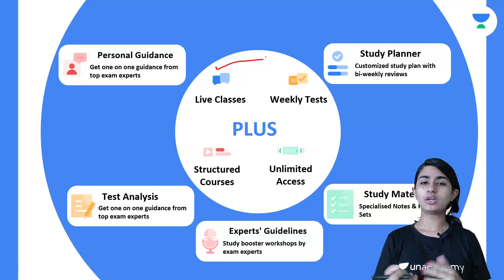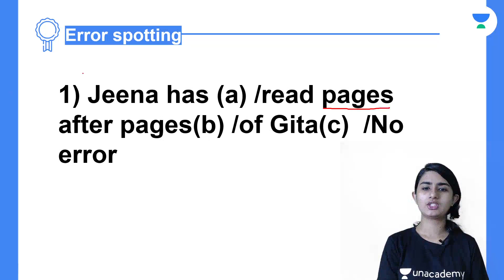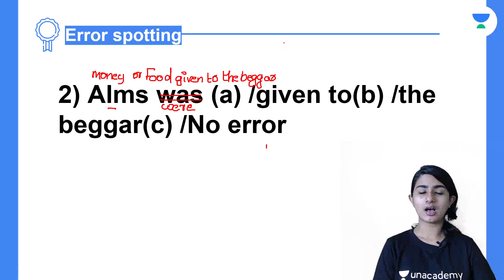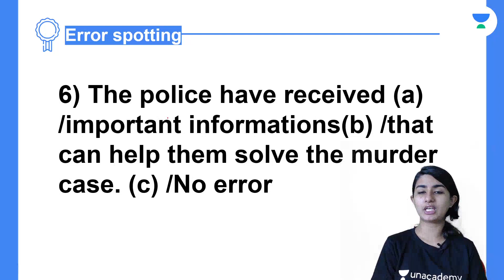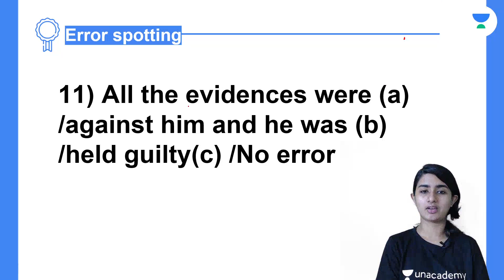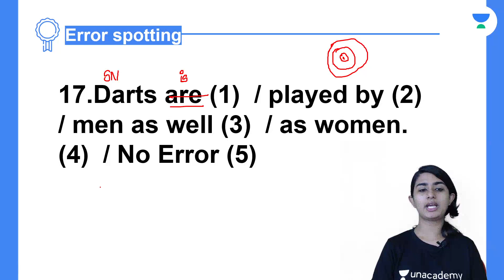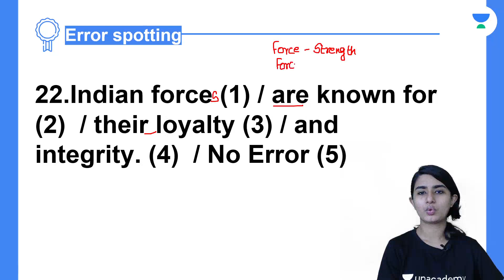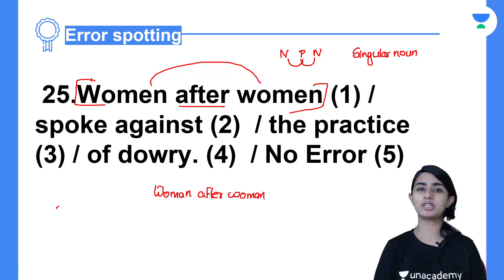SSC, Bank Exams | English | Error Spotting in Malayalam (മലയാളം) | Reeba Manavalan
In this session, Reeba Manavalan will be teaching  Error Spotting for SSC & Bank Exams

1. Learn from your favorite Educator
2. Dedicated DOUBT sessions
3. One Subscription, Unlimited Access
4. Real-time interaction with Educators
5. You can ask doubts in the live class
6. Limited students
7. Download the videos & watch them offline